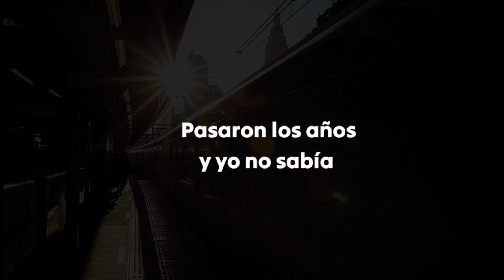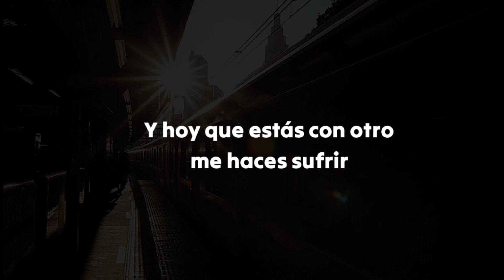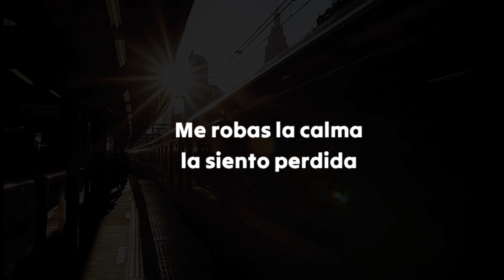Fruta prohibida - Los Elegidos